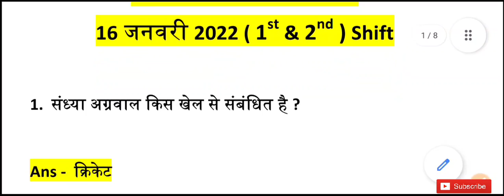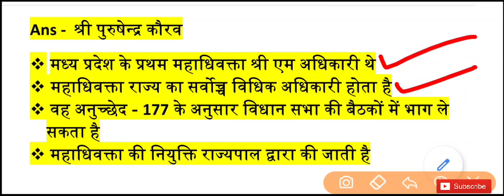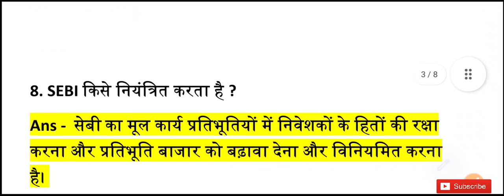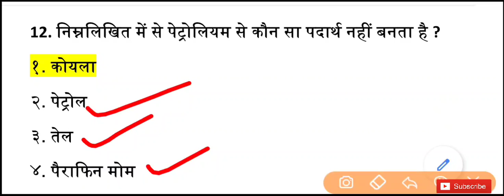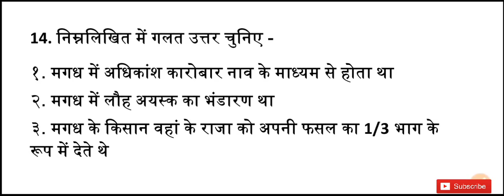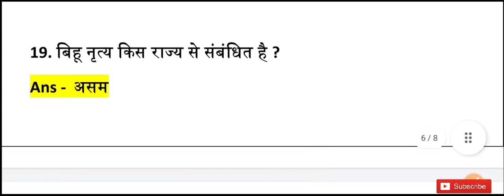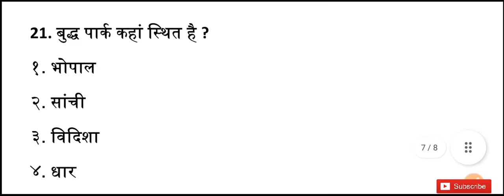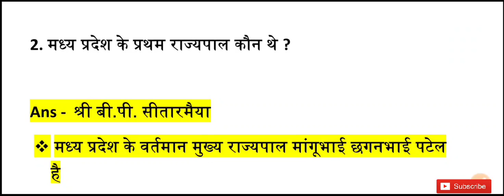💥 MP POLICE 16 जनवरी 2022 ( शिफ्ट 1st & 2nd ) के सभी प्रश्न💥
@Dabang classes

important quesiton
madhaya pradesh lucent gk
competitive exam
gk mp
mp gk exam

MP POLICE 13 जनवरी 2022 शिफ्ट- 1st सभी प्रश्न
mp police today 1st shift question

Mp police 15 jan 2022 ka paper
Mp police today 1st shift paper
Mp police 15 january 1st shift paper
Mp police 15 jan 2022 review
Mp police constable paper
Mp police aaj ka paper
Mp police today paper live
Mp police 1st shift paper
Mp police all shift paper
Mp police
Mp police 15 january ka paper
Mp police aaj ke paper ke question
Mp police today paper review
Mp police 15 january 1st shift exam
Mp police 2nd shift exam

MP POLICE
mp police 16 jan 2022 ka paper
mp police 16 january 1st shift paper
mp police 16 jan 2022 review
np police aaj ka paper
mp police
.p police 16 january ka paper
mp police 16 january 1st shift exam
.p police paper analysis
mp police today paper analysis
mp police paper analysis today
mp police exam review today
mp police paper review today